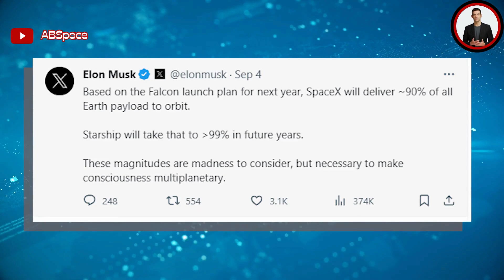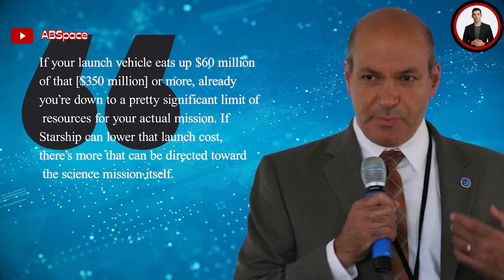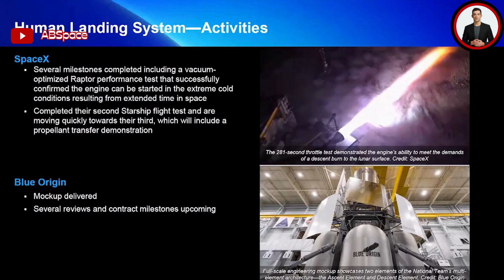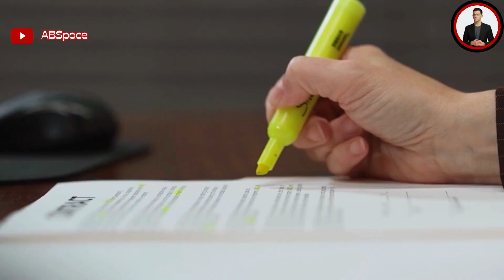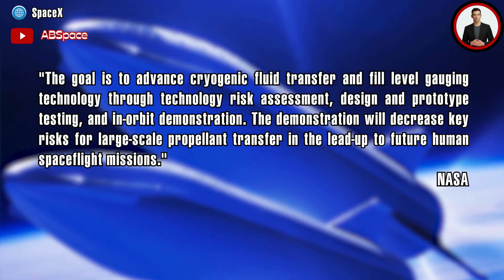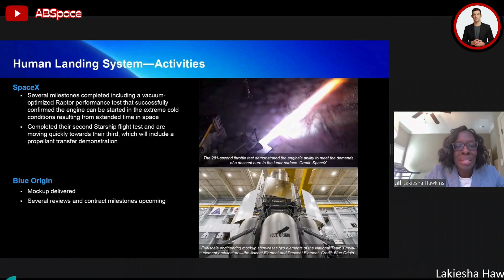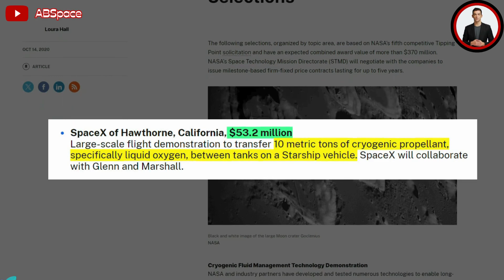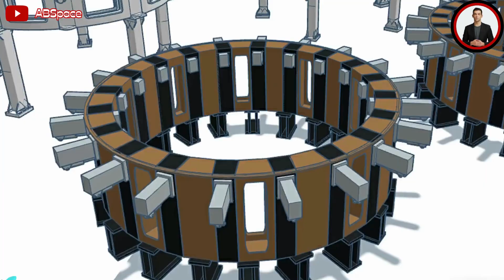SpaceX's Plan to Dominate Space to Revolutionize Payload Delivery" Launching Earth's X1000 Faster!"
Download the TOKTOK App 👇👇👇
Discover the latest groundbreaking news from Elon Musk as he declares SpaceX's ambitious goal to launch 80% of Earth's payloads by 2023. In this video, we delve into the exciting details of SpaceX's Starship and its potential to revolutionize space travel with a capacity that is X1000 times greater than current capabilities. Join us as we explore the future of space exploration and how SpaceX plans to shape it.